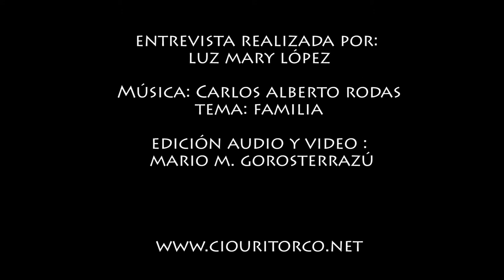Entrevista al Dr. Andrés F. Miotti (17º Congreso Internacional de Ovnilogía)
17º congreso internacional de ovnilogía (Rumbo a Marte). Tributo a la amistad “homenaje a Jorge Alberto Suárez”. Se realizó los días 6, 7, 8 y 9 de Noviembre de 2014 en Capilla del Monte, Cordoba, Argentina (organizado por el Centro de Informes OVNIs – C.I.O. -).

Entrevista realizada en los jardines del C.I.O. al Dr. Andrés Francisco Miotti (Ex juez de la Provincia de Santiago del Estero en Argentina quién judicializó un OVNI”.